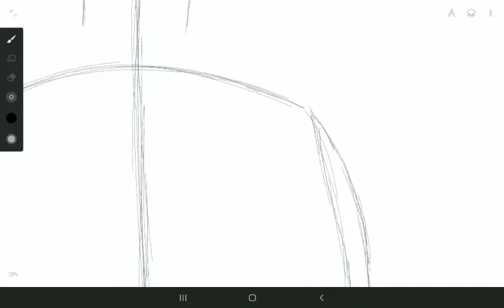Levihan Fanart | Infinite Painter